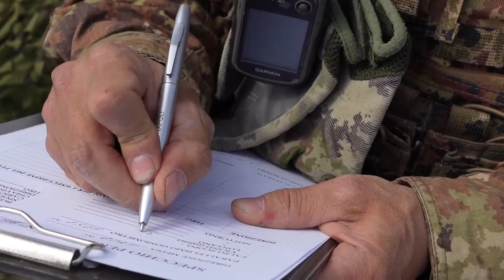RAW Italian Military Steadfast Defender 21 NATO war drills Europe & Black Sea region May 2021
RAW Islamic Turkey Steadfast Defender 21 NATO massive war drills Europe & Black Sea region May 2021

RAW Steadfast Defender 21 NATO massive war drills stretching across Europe & into Black Sea region current events May 2021

Islamic NATO Turkey Erdogan claims Jerusalem is ottoman city threatens any country supporting Israel current events May 2021

End Times Bible Prophecy Revelation 21 All things Made New - New Heaven New Earth the New Jerusalem

End Times Good News Gospel of Jesus Christ Word of God Bible Prophecy Last Days Praise Worship

Joe & Hunter Biden millionaires Crime Family in pockets of Russia China Ukraine getting away with it

Super Flower Blood Moon Heavens declare Glory of God End Times News update Current Events May 2021

Islamic Iran Drone site Hit by Explosion after Israel Downs Iranian ARMED UAV during Hamas attacks current events may 2021

Meditate by Seashore on the Bible the word of God 66 books full council of God Genesis to Revelation

Biden NWO open borders Globalist reality 2 Middle East Islamic terrorists caught USA Mexico Border 2021

Communist China & Islamic Iran 25yr $400 billion oil + Military & China’s ongoing Belt and Road Initiative 2021 End Times bible prophecy forming kings of East in Middle East - Revelation 16:12

ALERT May 14 2021 This UtooBheavenbound channel given 2nd strike & U2Bheavenbound Youtube Channel banned for 14 days 2nd strike on TRUTH being censored unable to upload videos (FYI on strike 3 Youtube will delete UtooBheavenbound & U2Bheavenbound ) Go to & subscribe @

China Virus Plague Vaccine Animal Chimpanzee DNA mixed Human DNA Genetically Modified Hybrids Man playing God

Say What ? Franklin Graham gets Covid19 Vaccine tells Pastors promote it End Times Ecumenical False teachers 2021

NWO Globalist Great Reset Population Control Masks do NOT work against deliberate China Virus Plague

HAARP Chem Trails DEW Weather Control MUST WATCH RAW Footage PROOF DARPA Globalist Elites NWO

Calvary Chapel Brian Brodersen Ecumenical Pope Francis Catholicism Rick Warren SaddleBack Church Purpose Driven Life Chrislam False Teaching Apostasy

Calvary Chapel Brian Brodersen Greg Laurie Rick Warren Levi Lusko Hillsong Bethel promotes Mega Churches Apostasy